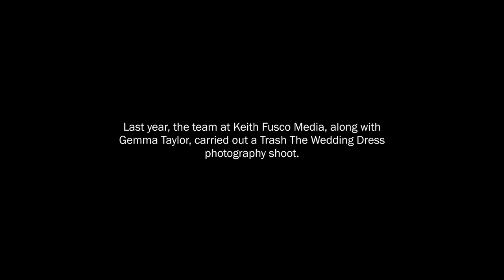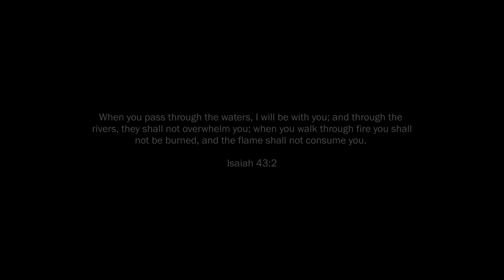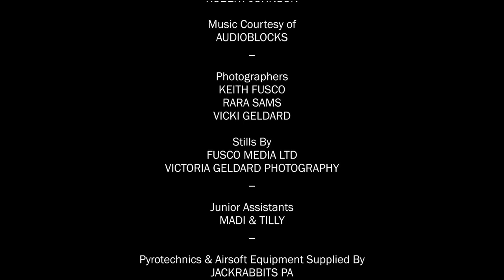I can't believe they called the police on us! 🚔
Here's a behind the scenes video from our 2018 Trash The Dress photo shoot with Gemma Taylor at Finchale Priory. This is the video originally shot by Jackrabbits (Full video and it's essentially a bit more of a chopped down version for my channel.

CAMERAS + LENSES
▸ OUR MAIN CAMERA
▸ MAIN CAMERA LENS
▸ OUR STUDIO CAMERA

▸ OUR CAMERA BAG
▸ OUR GIMBAL
▸ OUR TRIPOD

Academy Of Aperture is an online training site for those who want to learn more about photo and video. There's a bunch of FREE and paid content on there, so head over to get learning!